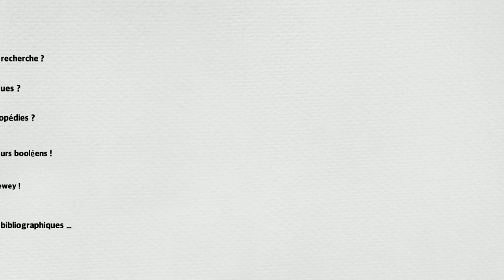Chercher l'information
Cette vidéo a été créé dans le cadre d'une autoformation : Développer ses compétences informationnelles.  Elle sera disponible dès septembre 2021 sur le